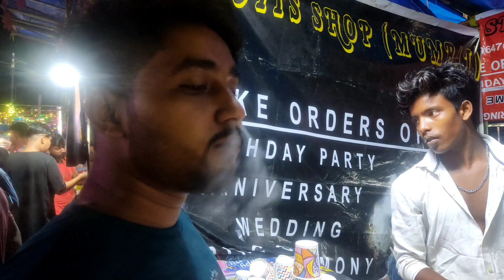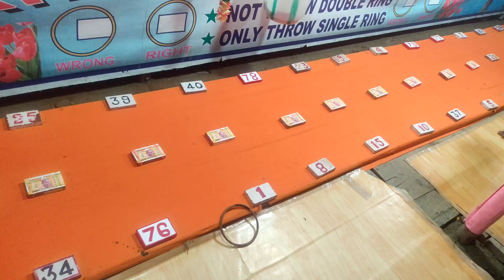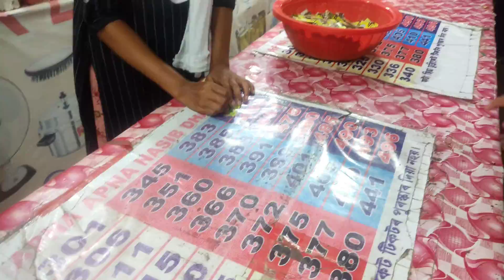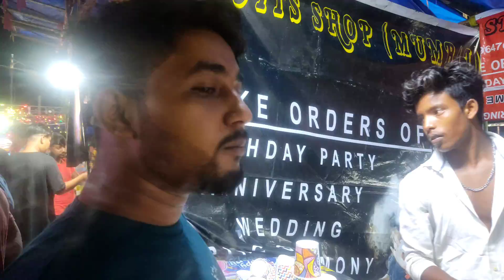With Random Girl Anand Mela || What's Going On The Mela ?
with girl Vlog
daily lifestyle Vlog
Axom Vlog
Assam Vlog
Assamese Vlog
Manoj Dey Vlog
Ajay Riya Vlog
Marriage Couples Vlog
gawon Vlog
injoyenment
funny vlog
comedy Vlog
Anand Mela Me Anjan Ladki Ke Saath Full Injoy
anjan ladki ke saath ghumne me
maja aa gya
ladki ke saath
With Random Girl Anand Mela
Anand Mela With Random Girl
mela me Anjan Ladki ke saath
Ghumne gya Mela anjan Ladki mil Gyi
Mela ghumne ladki ke sath
Mela me anjan ladki patai
Anjan ladki ke saath mela ghumneMela ghumne With random girl
Mela ghumne With random girl
Cute girl ke saath mela guma
Mela me Raat ko ladki ke saath
Mela me Raat ko anjan ladki ke saath
Mela me ladki se hua pyar
Mela me cute ladki ke saath maje
Mela me hua ishq
Ajnabi ladki se pyaar
Ajnabi ladki se pyar
Cute ladki kaise pataye
Ghumne gaye aur hua pyar
Ghumne gaye aur hua pyaar
Sima se hua pyaar
Seema se hua pyaar
Sima se hua pyaar mela me
Love Story video
Love Status
Love Marriage 2022
Mampi.Rahul
Vijay riya vlogs
vijay Riya

Paradise Island
You're free to use this song in your YouTube videos by creating an account with Uppbeat and downloading the track!